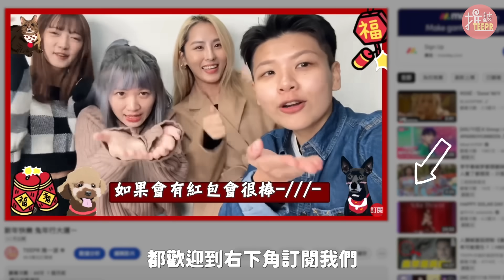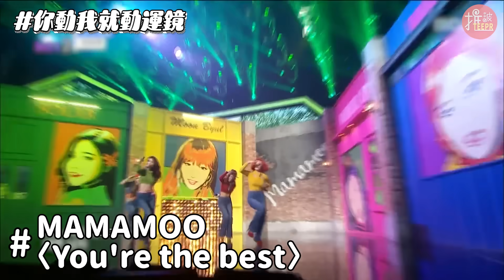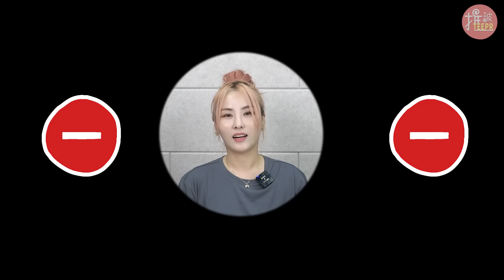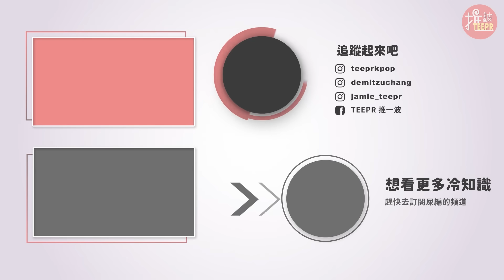地震式運鏡毀掉IVE舞台？盤點27個KPOP舞台超奇葩運鏡(Ft.HiSeer)│KPOP推一波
想了解彼此到底合不合？該怎麼吸引對方？
HiSeer推出的愛情合盤報告，立刻讓你獲得超仔細的愛情攻略報告書！想get誰就get誰！

【2024 愛情合盤報告】
免費人格報告兌換碼「TEEPR1314」
步驟：
1.點擊「App 首頁畫面右上角優惠券」
3.點擊「去使用」就可以囉

在看音樂舞台的同時，
攝影師會依照偶像的歌曲去做運鏡，
達到更好的舞台視覺效果，
不過~有些太新潮的手法！
讓粉絲開完笑說：有點吃不消拉！
所以今天我們就「盤點27個KPOP舞台超奇葩運鏡」

想知道最新的KPOP資訊或推一波有趣日常
⬇️歡迎追蹤【推一波官方Instagram】❤️

想認識更多不一樣的【Demi.C 黛咪】
⬇️可以追蹤一下她的IG💛

想認識更多有趣的【傑米aka屎編】